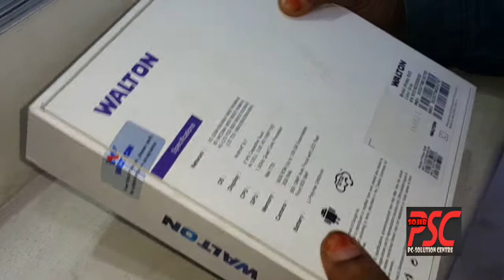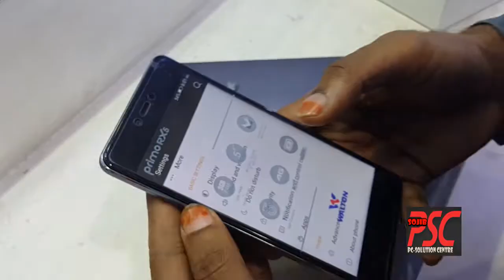Walton Primo RX5 Hands on Review price 12500tk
Walton Primo RX5 Hands on Reviewsss
Walton Primo RX5 Unboxing and outlook and short preview